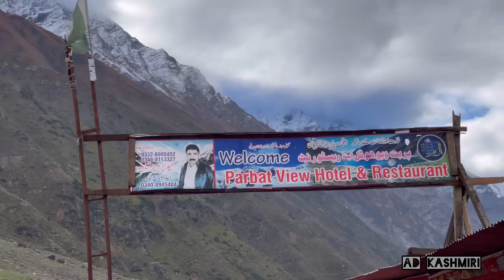Trip to Saif Ul Malook Lake ❤ | Naran to Jheel Saif Ul Malook | Kiwai Waterfall Pakistan travel Vlog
Saiful Muluk (جھیل سیف الملوک) is a mountainous lake in northern Pakistan, located at the northern end of the Kaghan Valley, near the town of Naran in the Saiful Muluk National Park. At an elevation of 3,224 m (10,578 feet) above sea level, the lake is located above the tree line, and is one of the highest lakes in Pakistan.

Naran Khagan Trip Vlogs:

Topics Covered :
saif ul malook
saif ul malook story
lake saif ul malook track
family vlog funny vlogs laraib vlogs travelling vlogs laraib malik beautiful view sisters love saba vlog viral family dangerous track moments pakistan mountains funny content entertainment funblake game dubai canada travel winters trending storylines maazsafder story for kids usa road view india water funny china story enjoyed youtube america greenery jeep ride lasers news about saif ul malook track roads weather best season for saif ul malook Saif ul malook, trip vlog, beautiful Pakistan, adventure travel, nature exploration, mountain hiking, travel diary, wanderlust, sightseeing, exploring culture, kiwai waterfall